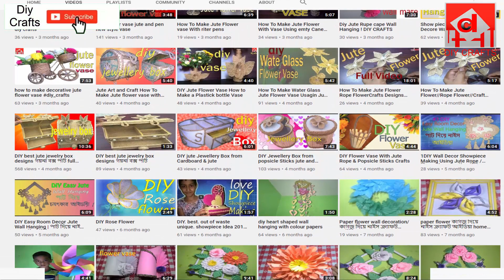Diy jute cell phone holder fof table frome jute rope and popsicle sticks